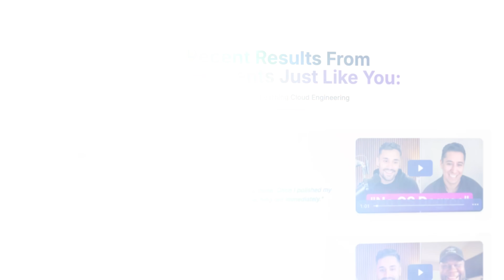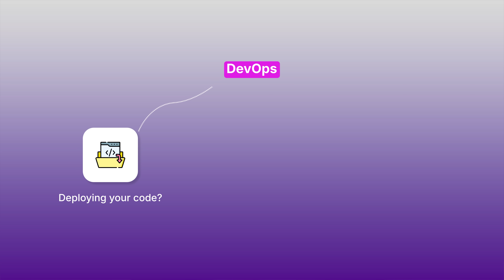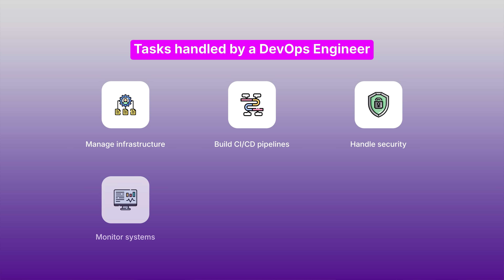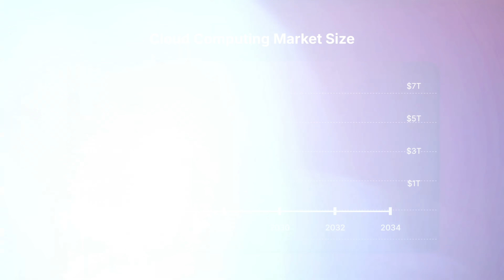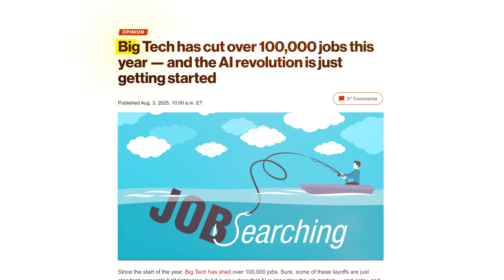DON'T Become a DevOps Engineer - Do THIS Instead